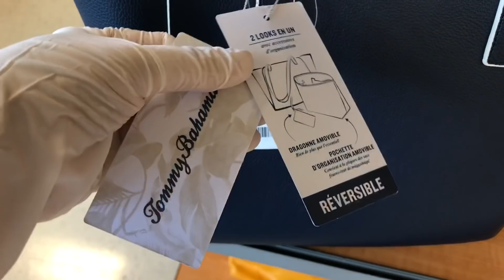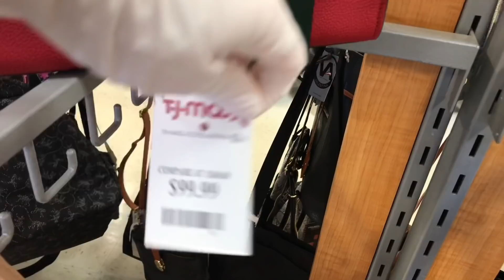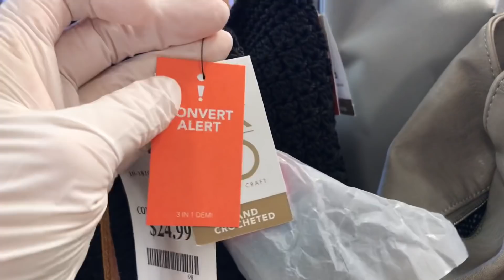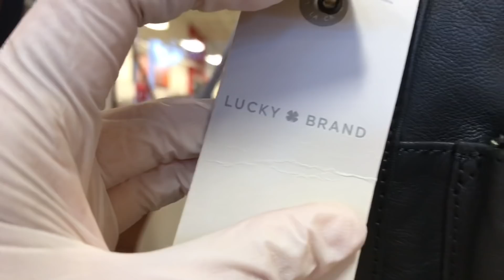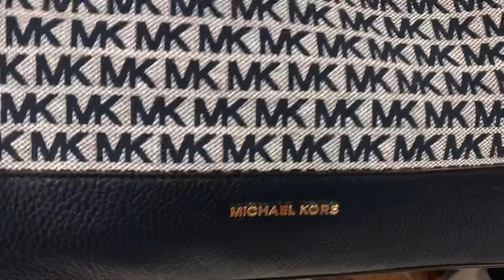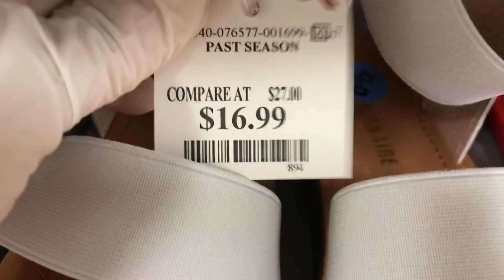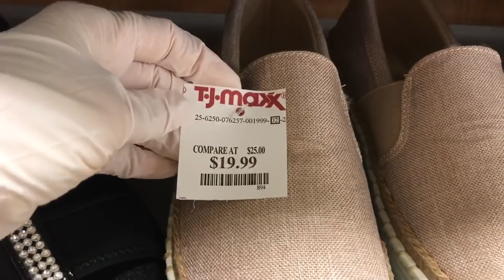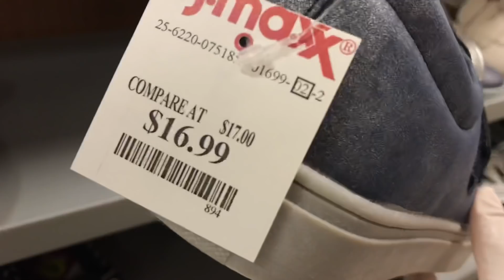TJ MAXX SHOP WITH ME DESIGNER HANDBAGS & SHOES | NEW FINDS!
Shop with me at TJ MAXX for designer shoes and handbags.